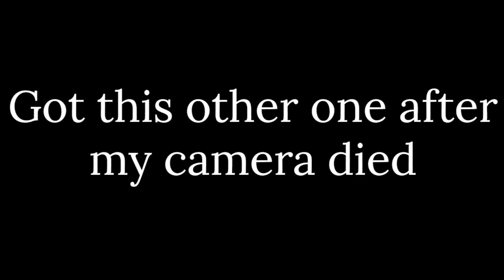The other bay (Bay Fishing)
* Filmed on on 3/19/2023
* Locations: Mission Bay

Gear Used

Other Reel

*Keitech Swimbaits